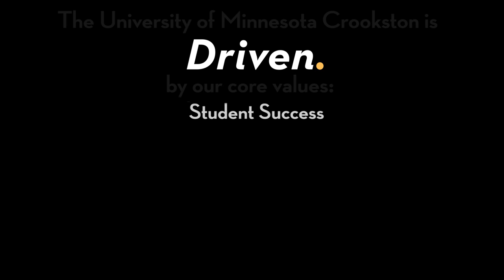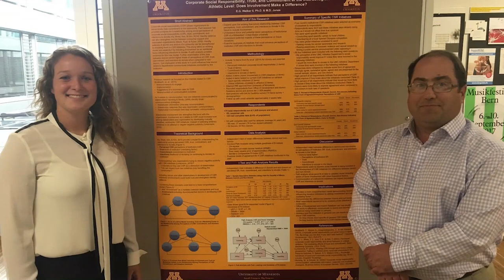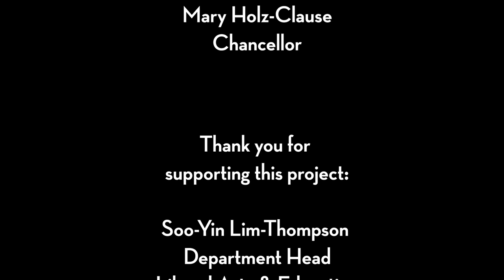Driven - University of Minnesota Crookston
The “Driven.” project was developed by recording video interviews with nine individuals including students, faculty members, and the Chancellor at the University of Minnesota Crookston. They were asked open-ended questions relating to the University’s core values. The video incorporates music, visual effects, audio, and animations. The final project followed the requirements established by The University of Minnesota Foundation to represent the campaign theme Driven.

The goal of the video is to share what the University of Minnesota Crookston is all about, showing viewers it is a great place for education, diversity, and community. The four-minute video represents the core values of the U of M Crookston: student success, diversity, leadership, community, innovation, sustainability, and continuous improvement.